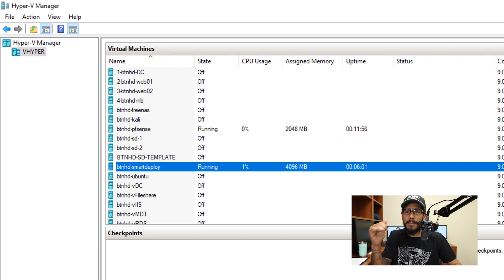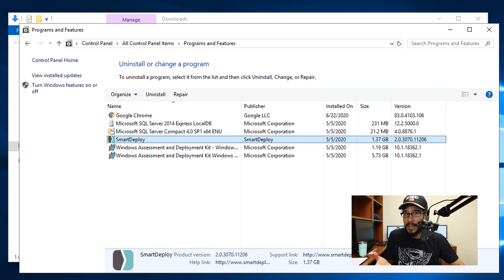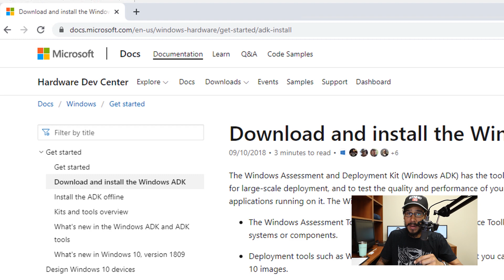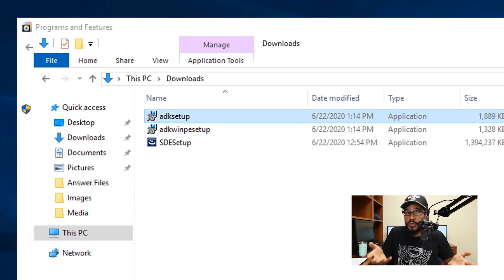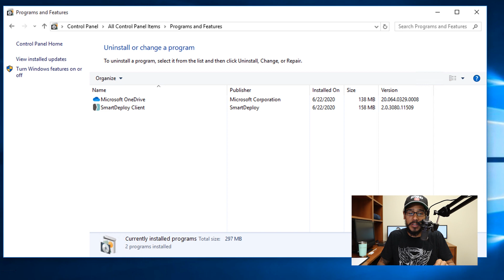Upgrade to SmartDeploy v2.0.3080 | Windows 10 2004 Support!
Smartdeploy released a new version that supports Windows 10 2004. Make sure to backup your server, grab your update and upgrade to start deploying your Windows 10 2004 image to your machines.

Chapters
0:00 Introduction
0:14 Backup Smartdeploy Server
0:46 Smartdeploy 2.0.3070
1:17 Windows 10 ADK Version
1:32 Download Smartdeploy 2.0.3080
1:50 Install Smartdeploy 2.0.3080
2:20 Windows 10 ADK not Updated
2:31 Download Windows 10 ADK 2004
2:54 Remove Old Windows 10 ADK
3:08 Install Windows 10 ADK 2004
3:53 Update Smartdeploy Client
4:27 Conclusion

If you're interested in trying out SmartDeploy and following along the video series please go